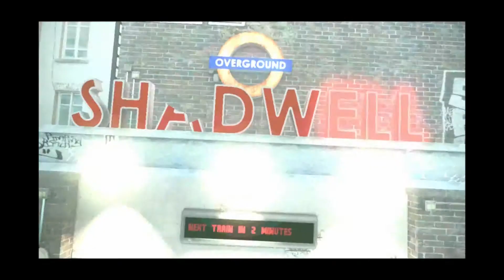Let's Survive "ZOMBI" # 02 (Deutsch) - NEIN, ich wurde infiziert ( xBox One )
Sorry für das Rauschen. Hatte ein wenig Mikro Probleme, wird sich aber ab Folge # 06 bessern. Versprochen !